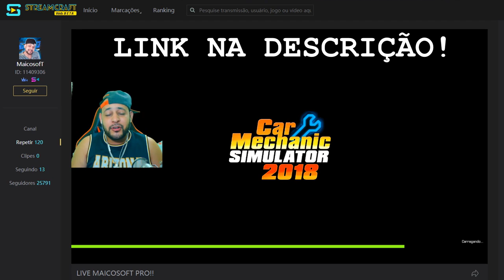SOBROU SÓ OS PEDAÇOS!! EPISODIO 1 - BEAMNG DRIVE